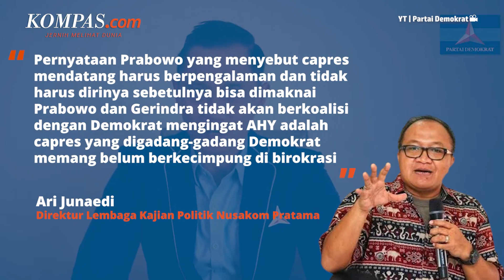Menelaah Kode "Presiden Harus Sosok yang Berpengalaman"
Direktur Lembaga Kajian Politik Nusakom Pratama Ari Junaedi menilai, kecil kemungkinan Partai Gerindra akan berkoalisi dengan Partai Demokrat di Pemilu 2024.

Sebab, Demokrat sejauh ini menjagokan ketua umumnya, Agus Harimurti Yudhoyono (AHY) di bursa pemilu presiden (pilpres). Sementara, Prabowo tegas mengatakan bahwa calon presiden harus sosok yang berpengalaman.

Penulis : Fitria Chusna Farisa
Penulis Naskah: Musayadah Khusnul Khotimah
Video Editor: Ivan Khabibu Rochman
Produser: Naufal Noorosa